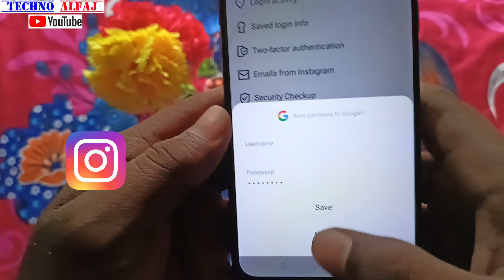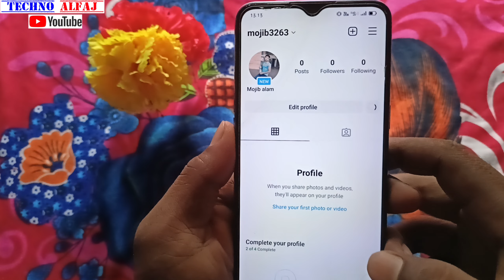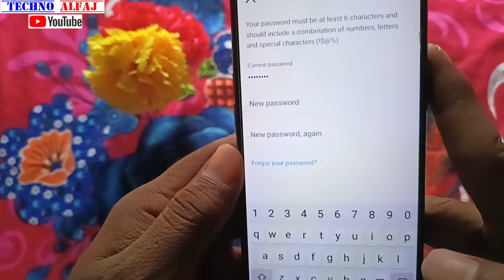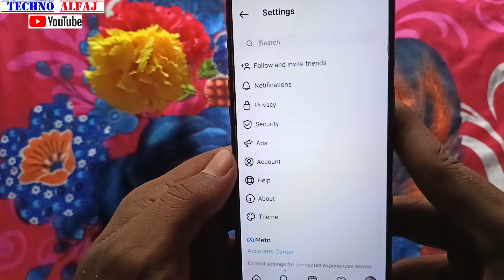Instagram Account Ka Password Kaise Change Kare | Instagram Account Ka Password Kaise Change Karen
About this video- इस वीडियो में दिखाया और बताया गया है Instagram Account Ka Password Kaise Change Kare | सही तरीके से जानिए इस वीडियो को पूरा देखें और समझने में कोई दिक्कत आए तो Comment जरूर कीजिए जवाब दिया जायेगा

Your Queries-
Instagram Account Ka Password Kaise Change Kare
Instagram Account Ka Password Kaise Change Karen

Techno Alfaj
From_jaitipur_Chapra-Saran